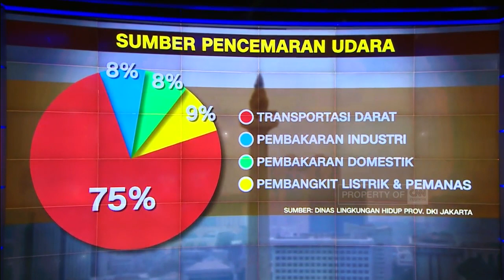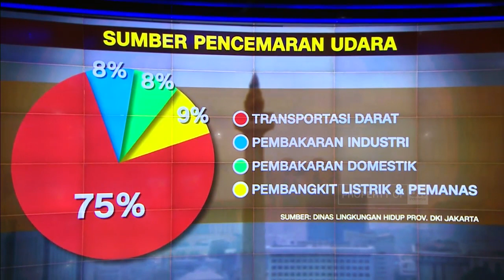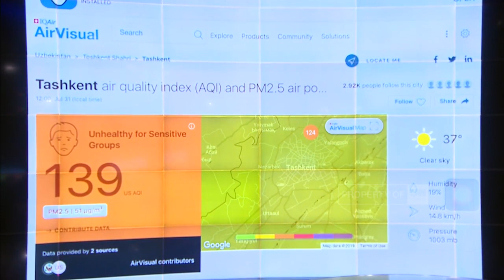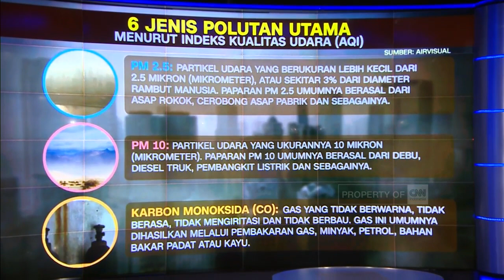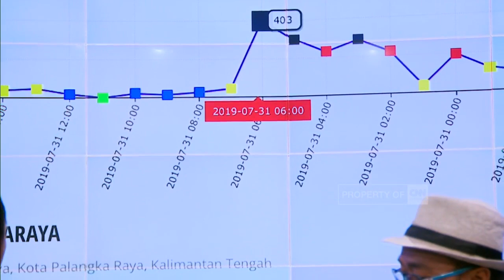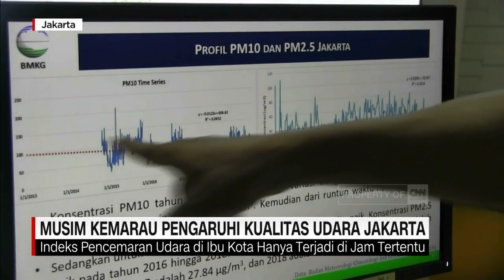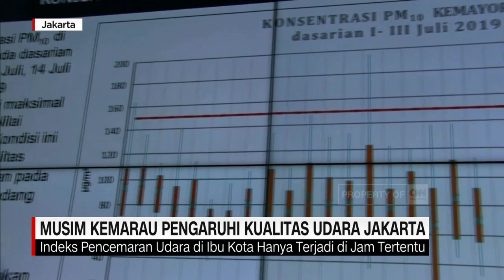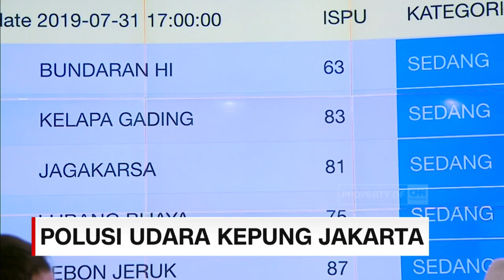Polusi Udara Kepung Jakarta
Kualitas udara di DKI Jakarta beberapa hari terakhir terpantau tidak sehat menurut situs pemantau kualitas udara AirVisual. Harus diakui, tingginya tingkat polusi di jakarta, salah satunya merupakan kontribusi dari warga Jakarta itu sendiri. Karena bagaimanapun juga, tingginya tingkat polusi udara di jakarta, bukan hanya tanggung jawab dari pemerintah, namun juga menjadi tanggung jawab kita bersama. Lalu, upaya apa saja yang bisa kita lakukan untuk menekan angka polusi udara? Iqbal Kurniadi bersama Bondan Andriyanu , Climate and Energy Campaigner Greenpeace Indonesia membahasnya lebih detail dalam segmen Newsroom Talks.

Like & Follow Facebook:
CNN Indonesia

cnnindonesiatv